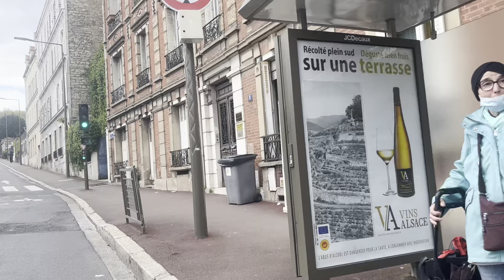Bus 241 ➡️ Direction Rueil-Malmaison RER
241 Porte D’Auteuil M10 ➡️ Rueil-MalmaisonRER A
Porte d’Auteul M10 Départ
Fleuriste Municipal
Suzanne Lenglen
Gambetta
Hôpital Ambroise Paré
Passerelle de L’Avre
Hippodrome de Longchamp
Étang de L’Abbaye (dev)
Les Moulins Camping
Pont de Surenes Rue des Boulets
Surenes de Gaulle (T2 Surenes Longchamp)
Marie de Surenes
Gare du mont Valérien Hôpital Foch Transilien L et Transilien U
Jacques Decour
Mont Valérien
Cluseret hôpital Foch
Les Bons Raisains
Édouard Vaillant
Place Jean Jaurès
Place de la paix
Stressmann
Grotuis
Stalingrad
Les Mauzières
Victorien Sardou
Avenue du Mont Valérien
8 Mai 1945
Les Geraniums
Eugène Sue
Voltaire
Fabre D’Eglantine
Danton-Gambetta
Liénard
Le Gué
Brosolette
Baudin
Colmar
Rueil-Malmaison RER A terminus